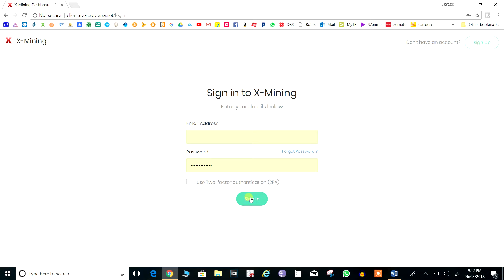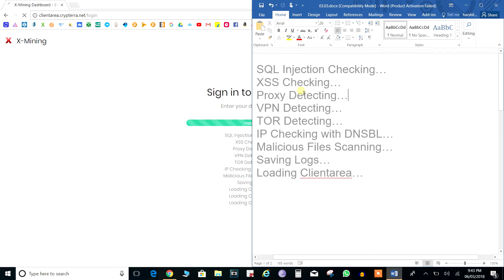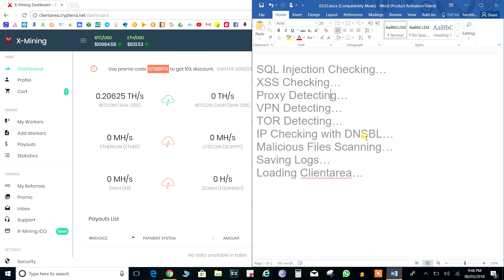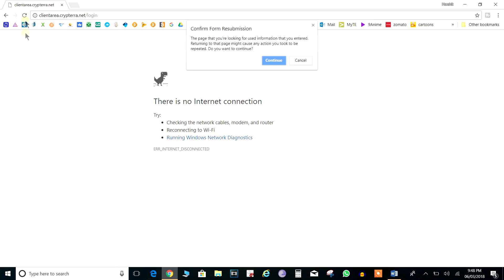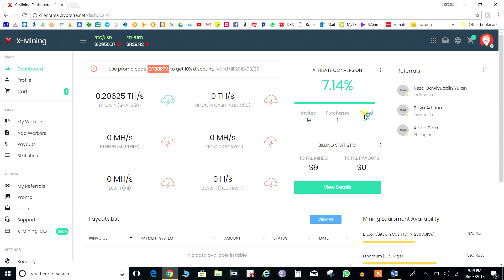CRYPTERRA/X-MINING - Fake Login Animation Proved Right, Warning! Fake Vulnerability Test || Crypto B